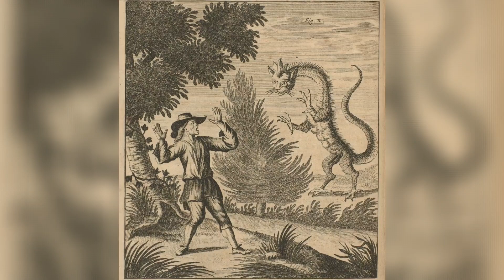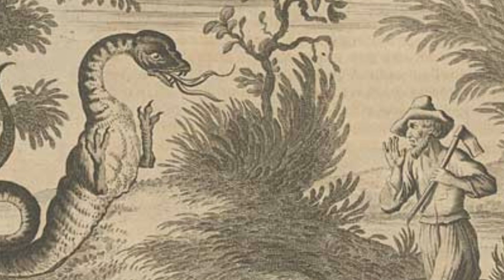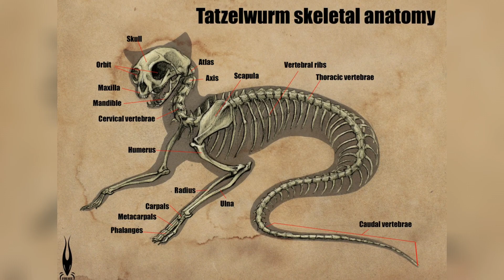TATZELWURM | U 19. veku se verovalo da ovo postoji | KRIPTIDI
Evo još nekoliko predloga za gledanje :)